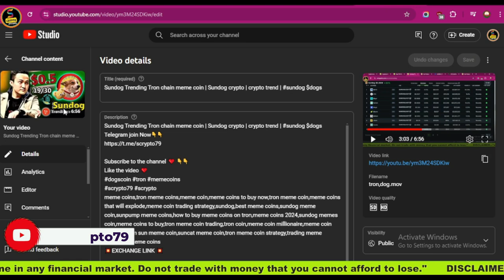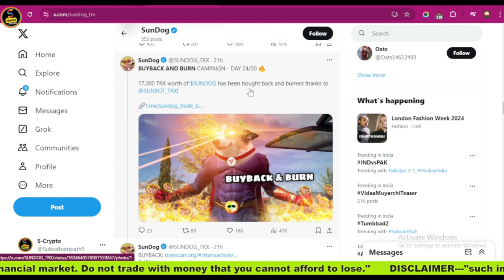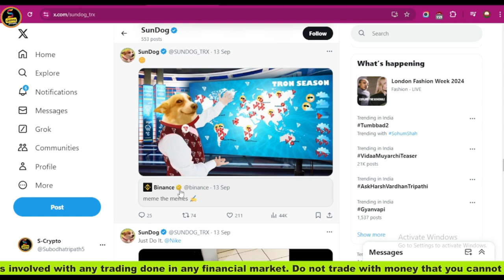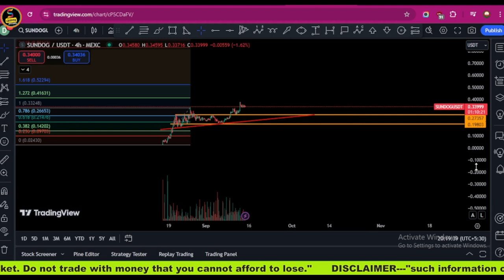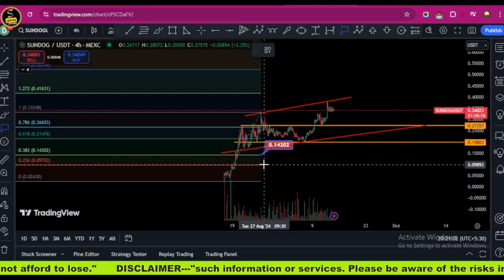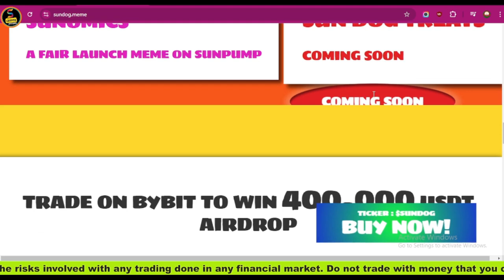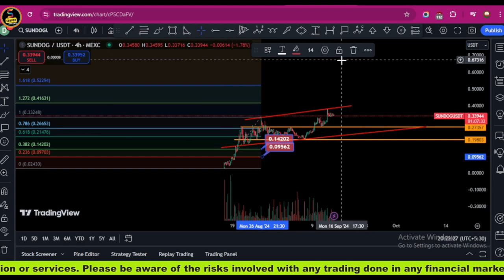SUNDOG 100X PUMP | $Tron meme trend || SUNDOG crypto list soon binance || BUYBACK AND BURN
💥EXCHANGE LINK 💥